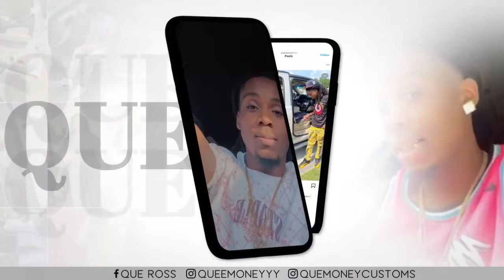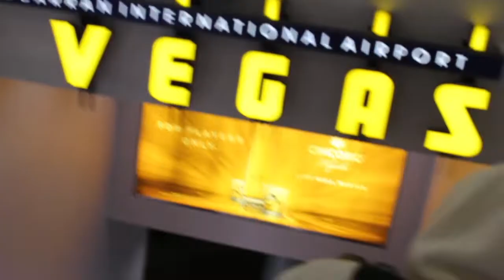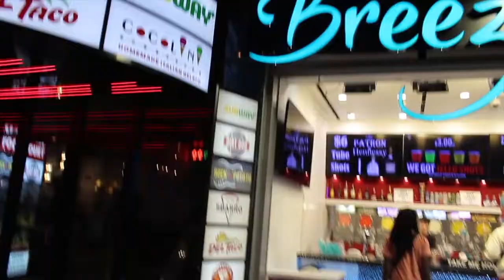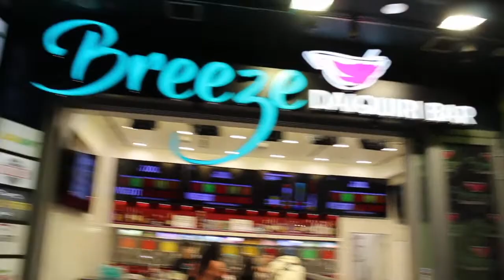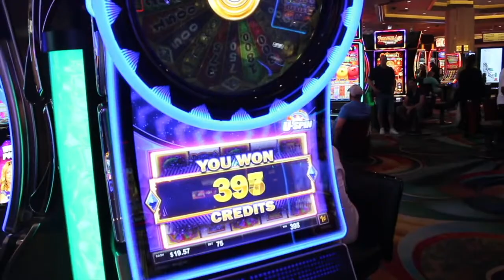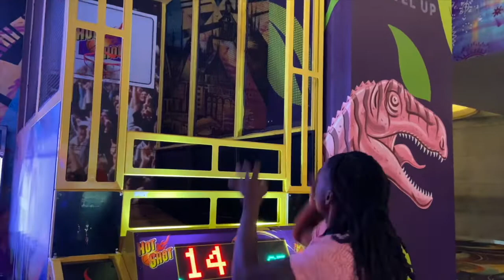VEGAS BAECATION VLOG | MIMOSA BRUNCH | POLO G | BIG DRAKO | DESERT ATV ... ETC